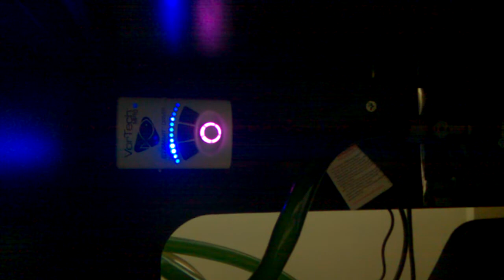Vortech mp10 in RSM130D